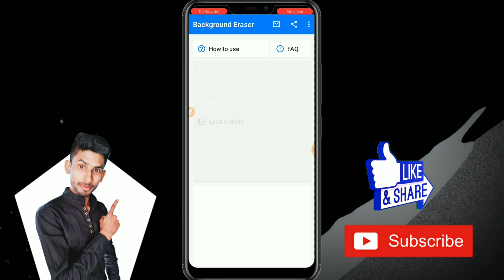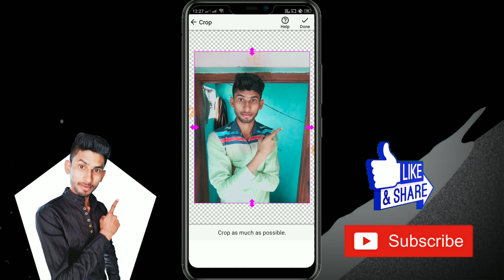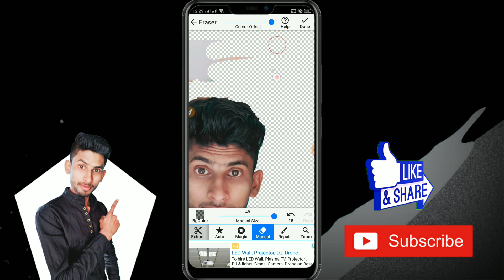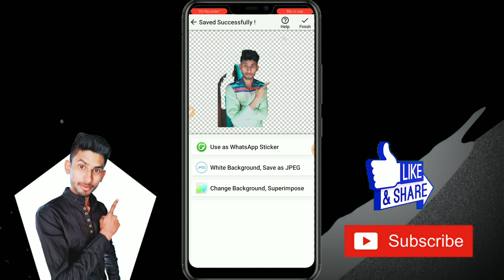Professional background eraser || how to remove background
Hello and welcome friend mera naam Satyam Vishwakarma aur aap Dekh Rahe Mera YouTube channel Satyam Techno

hi guys aaj ki is video main aapko bataunga best Background eraser app ke bare mein